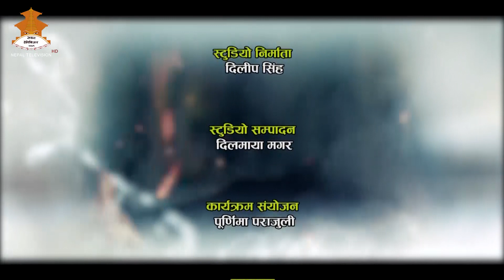| CLIMATE CHANGE | Nepal Television 2080-06-01